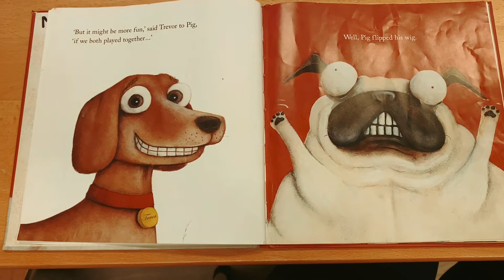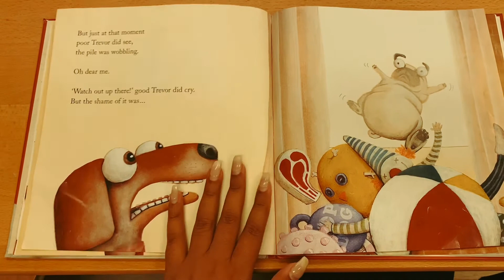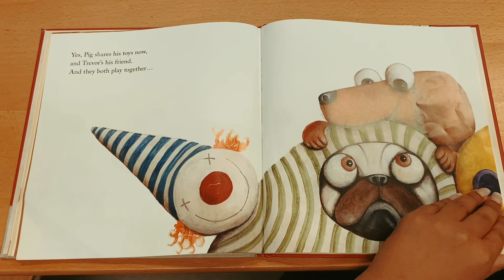Pig the Pug reading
3 Year old Kindergarten Teacher, Miss Orestacia, reads Pig the Pug